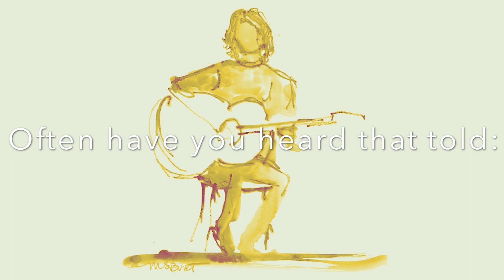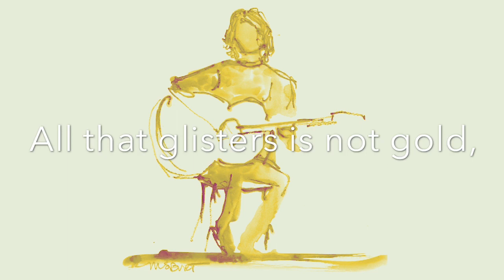All That Glisters - Jason Feddy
All That Glisters - Merchant of Venice Act II, Scene Vii

It is commonly accepted that many of Shakespeare’s plays include songs in the texts of the plays. Part of the Laguna Play-At-Home series, Jason Feddy brings you Shakespeare's timeless poetry put to music.

Ever heard the phrase “All that glitters is not gold?” Well, the original editions of The Merchant of Venice, 1596, Shakespeare actually wrote the phrase as “All that Glisters.” And while the idea that all that glitters/glisters is not gold was actually a very common concept well before Shakespeare’s day, it is Shakespeare’s phrase that we still use today.

“All That Glisters” from The Merchant Of Venice, Act II, Scene 7. Upon the death of her father, Portia has been left a fortune. Per her father’s will, suitors for Portia would have to pick the correct casket to claim her hand in marriage. (The Prince of) Morocco picks the gold casket and learns some very valuable advice, that “All that Glisters is not Gold.” Thus, he is bid a “gentle riddance.”

"All that Glisters” is written by William Shakespeare with music composed and performed by Jason Feddy with art by Michele Burt.